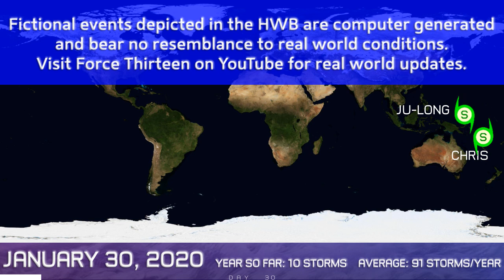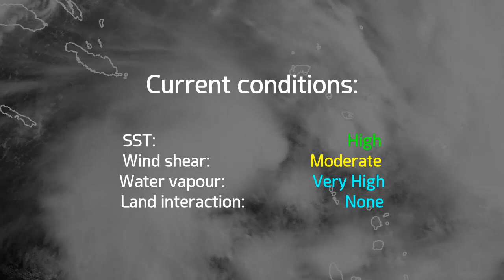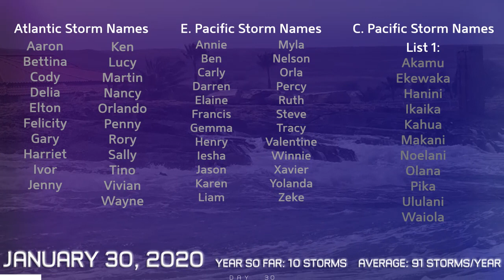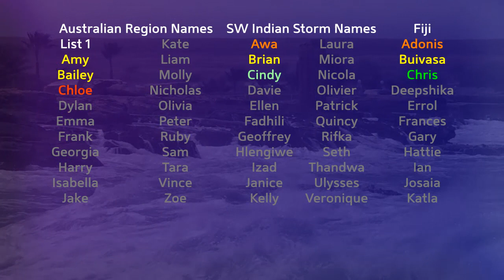HypoEarth Weather Bulletin | Jan 30, 2020 (TS Ju-Long, Cyclone Chris)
NEW - HypoEarth live updates now available on the Force Thirteen
A reminder that all activities in HypoEarth bear no resemblance on the real world activity.

Tropical Storm JU-LONG is becoming an increasing threat for the Pacific islands this week, as wind shear expectations decrease substantially. The storm has already let lie to expectations of two days ago, where models didn't predict cyclonegenesis - instead, it contains winds near 60mph, with an intensification phase ongoing as windshear lessens. The storm could reach Category 4 status - the first in late January since Typhoon Rose in 1957.

Cyclone Chris is entering the Coral Sea and is also finding better conditions ahead of it. Chris still has some organising to do though, and is not likely to strengthen very quickly. However, the storm could pose a threat to the coast of Queensland early next week.

Thanks to Hurricank, Quaker 357, Dr Creepeer, TheCmedlin and Typhoon Michael for being our best Ultimate Fans!